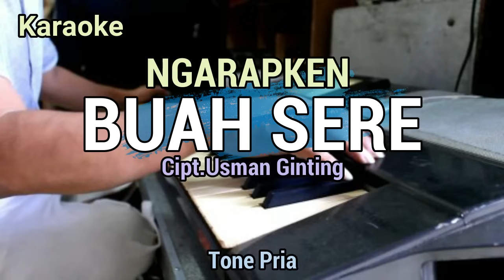NGARAPKEN BUAH SERE Tone Pria _ Karaoke Lagu Karo @Mari Rende